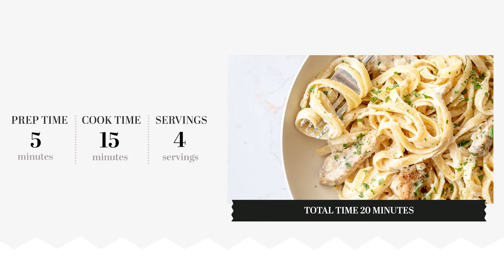Chicken Fettuccine Alfredo Sauce Recipe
It's easier than you may think to make an Alfredo sauce at home, so put that jarred stuff away for good and turn to this recipe instead. Creamy Alfredo sauce comes together with fettuccine and tender chicken, making for a rich, decadent, and comforting meal.